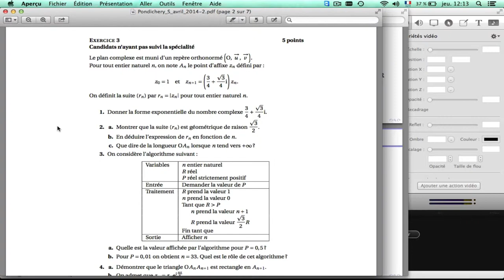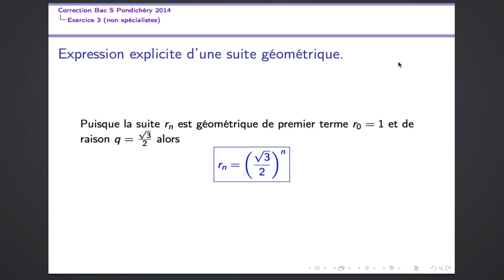Bac S 2014 Pondichéry Exercice 3 (NS) question 2.b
Niveau requis : première ou supérieur
Expression explicite d'une suite géométrique